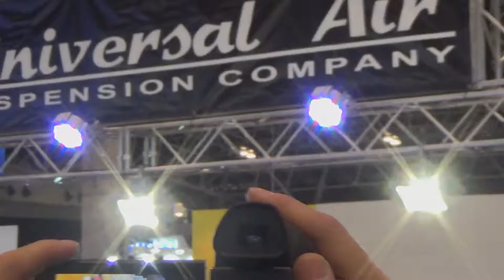Tokyo Auto Salon 20150110115116 Body Painting?